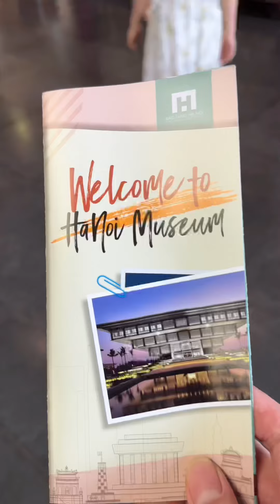thăm quan Bảo tàng Hà nội, địa điểm check in siêu hot của giới trẻ genz, và các gia đình có trẻ nhỏ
khám phá bảo tàng Hà Nội, toạ độ check-in siêu hot của giới trẻ cũng như các gia đình có con nhỏ trong dịp nghỉ hè này
cùng Hằng Mommy khám phá những điều thú vị trong bảo tàng, các bạn có dịp nhớ ghé qua nha

Hằng Mommy Vlog
FB: Nguyễn Thu Hằng (MC Thu Hằng)
Mẹ Benz chia sẻ kỹ năng nuôi dạy con